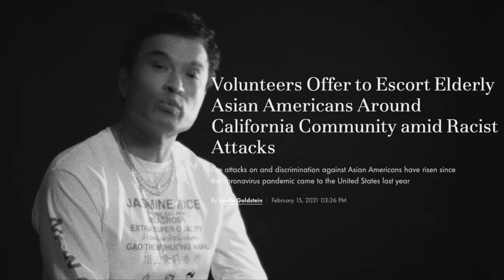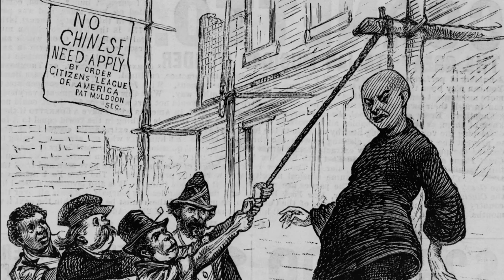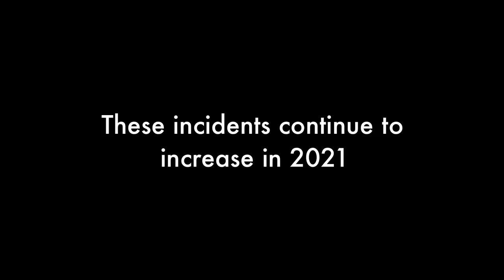Lyrics Born & Cutso - ANTI - Official Music Video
Thanks for checking out Cutso and my new song, ANTI!

Production Company - Lunch Money
Director, Cinematographer, Editor - Jeremy Castillo
Motion Graphics - Ratha Nou

C) 2021 Mobile Home Recordings

LYRICS:
Things just ain’t the same for AZNs
They slicing our faces with knives and razors,
Stabbing whole families,
Including the babies,
We taunted with racist slurs on a daily basis,
immigration agents put us in cages,
Cops throw us on the pavement face down in bracelets,
Covid ain’t the most contagious disease,
Racism is #1 and the hatred it breeds,
The China virus, the China virus
He’s gotten a lotta mileage,
Out these sly one-liners,
Hes the pilot light,
That ignited this crisis,
On repeat even he no longer in office,
Dropped a vile legacy of intolerance
Upon us,
Tbh
I’m just tired of violence,
Too many Patnas
Never made it outta childhood,
To many lives already lost 2 THIS virus

Anti Slant Eye
Guess Who’s the Bad Guy?
I ain’t playin,
I’m sayin,
Anti Slant Eye
I ain’t playin,
I’m sayin,
I’m in a red circle
red line going diagonal starting over my left shoulder going over my right ankle,
Anti Slant Eye
I ain’t playin,
I’m sayin

High blood pressure
Diabetes, Hypertension,
Anxiety, migraines,
High Depression,
Y’all surprised I listed
These 5 afflictions?
Sheet Any guy with melanin
likely has these symptoms
Now add to that worldwide violent aggression,
No media attention,
Like we ain’t even existed,
I feel highly disREspected,
Herd immunity,
Ain’t serving the community,
No more hurting our community with certain impunity,
We been targeted
As the source where this started,
It’s our turn to spin on the wheel of misfortune,
Those in Authority
Blame the model minority,
Tell their supporters we,
the reason for Quarantine,
strategy old as
America itself,
them fight each other
Let them bury themselves,

Anti Slant Eye
I ain’t playin,
I’m sayin,
Anti Slant Eye
I ain’t playin,
I’m sayin,
Anti Slant Eye
I ain’t playin,
I’m sayin

I know it’s been trending,
Let’s be transparent
This shit been hap-pen-nin,
before the pandemic
Comin heard CHINK So much it was anthemic,
Imagine
How it’s
affected our self image
As grown man
I thought we would have transcended,
And Yet
Here we are getting slashed like gift wrap ribbon,
That said,
In addition to harassment,
I could lose my assets,
My job, my marriage,
And then
Will my spouse get doused with acid?
Oh & by the way,
Not sure u heard what’s happening,
There’s this this thing called Corona,
I could pass from that shit,
If school is back in do I lil man in?
Or will he get his ass kicked,
By racist upperclassmen?
Fuck that shit,
Fuck that shit,
Put the world on notice
Touch me or my fam,
U won’t catch Corona ,
But youll catch these hands

Anti Slant Eye
I ain’t playin,
I’m sayin,
Anti Slant Eye
I ain’t playin,
I’m sayin,
Anti Slant Eye
I ain’t playin,
I’m sayin